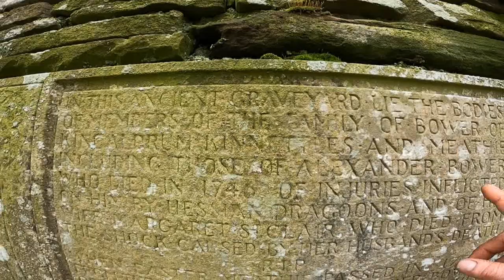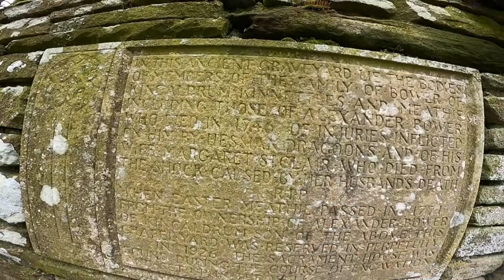ABANDONED Chapel Hidden in Wild Forest - SCOTLAND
In this adventure I explore and document the forgotten ancient history of an abandoned Scottish chapel hidden and forgotten in the wild forest landscape of Lour Hill, Angus (Forfarshire).